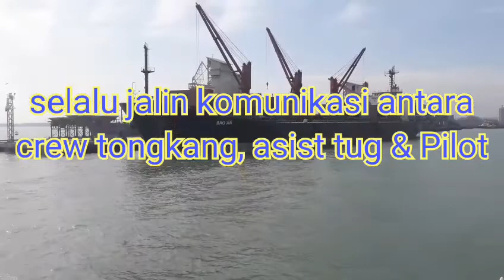Penyandaran Succes Tongkang MHKL 204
Video kali ini penyandaran tongkang,
Mari simak video selengkap nya sampai selesai.
Support terus ian marcopolo channel